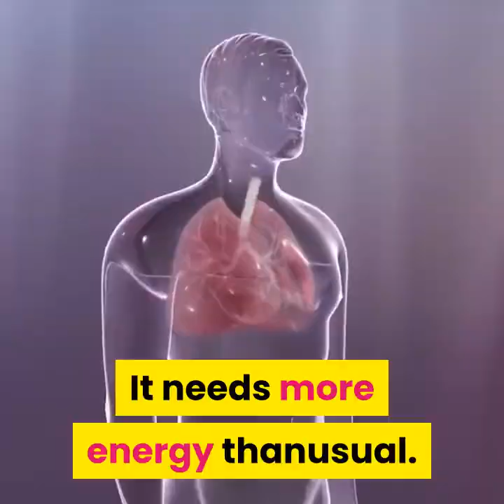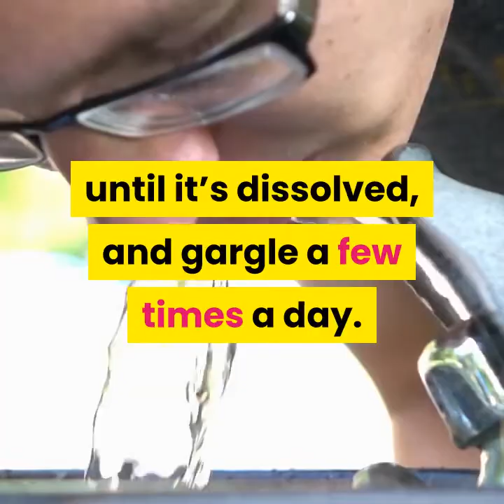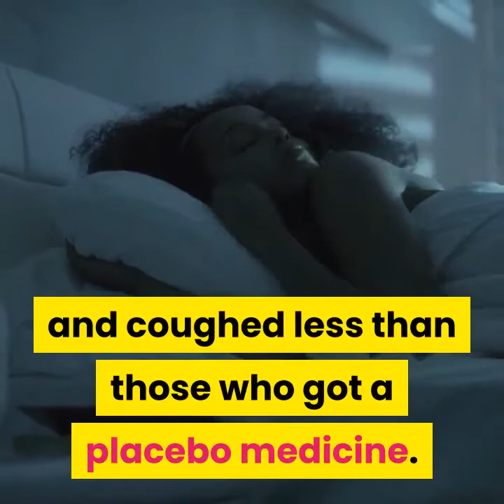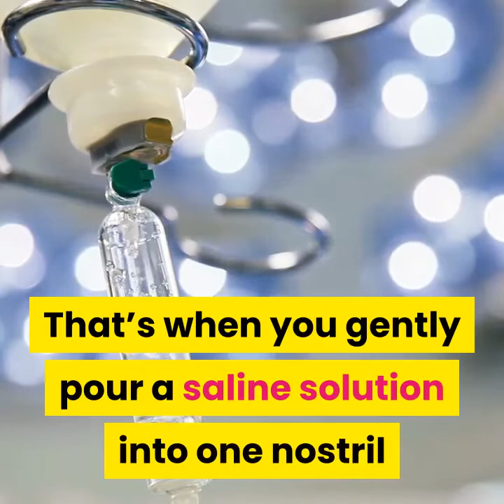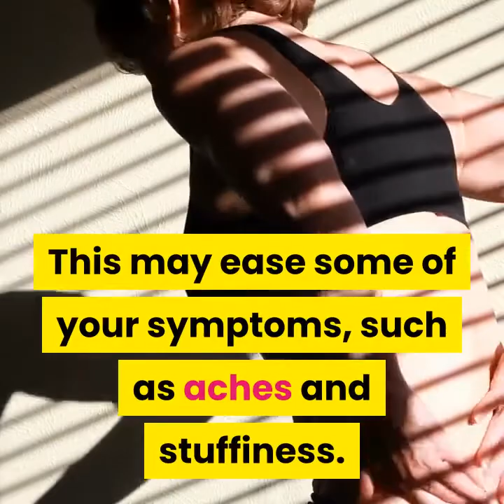Cough and Flu ... ways to feel better